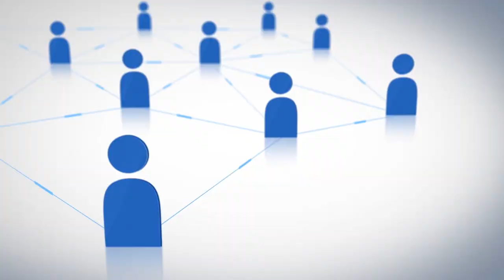The IoT Uplink: The Human Connection To Big Data And The Internet Of Things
As manufacturers continue to warm up to the idea of the internet of things, big data, and using the cloud, questions of security and visibility have continually emerged. In this industry, there isn’t much room for error, if any, so management teams and software experts have been working to make the internet of things for manufacturing not only work, but are also secure while remaining highly accessible.

Chet Namboodri, the director of global manufacturing industries, marketing and business development at Cisco,  joins the conversation to offer his perspective on the rapidly growing Internet of Things movement.